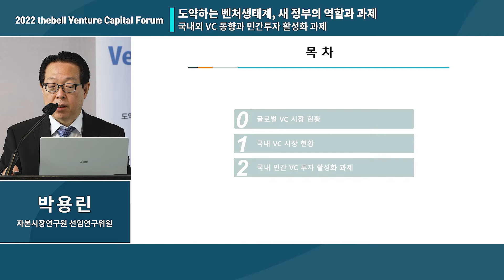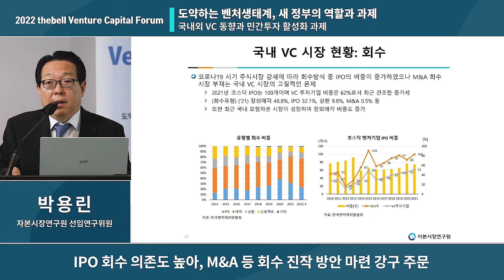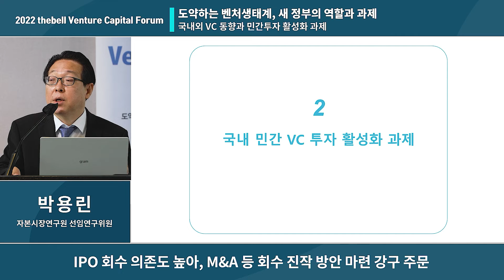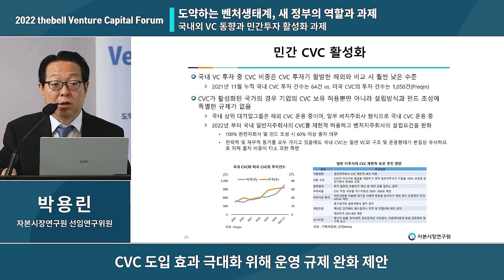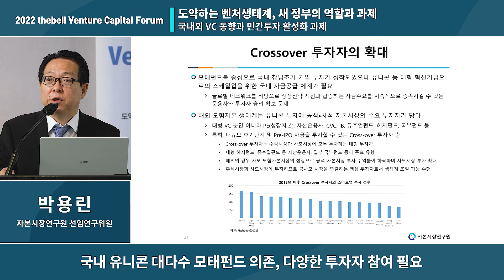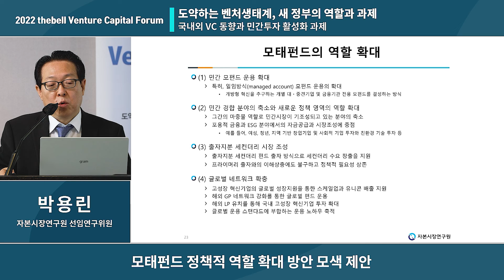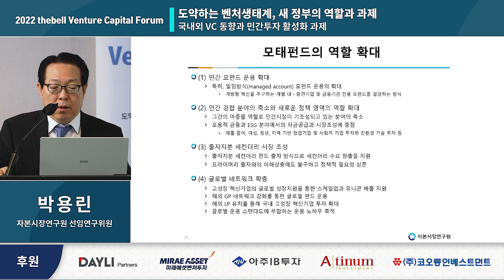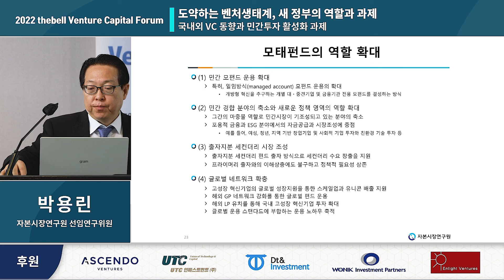Session 3. 국내외 VC 동향과 민간투자 활성화 과제 ( 박용린 자본시장연구원 선임연구위원 )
자본시장 미디어 더벨(thebell)은 오는 6월 23일(목) 더플라자호텔 메이플홀에서 ‘도약하는 벤처생태계, 새 정부의 역할과 과제’란 주제로 「2022 thebell Venture Capital Forum」을 개최합니다.

국내 벤처캐피탈은 새로운 국면에 접어들었습니다. 정부의 정책자금 지원과 함께 벤처캐피탈만을 위한 법률제도가 탄생하면서 대한민국 미래 먹거리 산업으로 도약하고 있습니다. 이를 제2 벤처붐 시대라고 말할 정도입니다.

벤처캐피탈이 창업과 중소벤처의 성장을 이끄는 핵심 플레이어로 거듭나고 있지만 여전히 정책자금의 높은 의존도는 탈피해야 하는 과제입니다. 새 정부도 민간 주도 생태계 안착을 위한 여러 방안을 고민하고 있습니다. 특히 최근 외부 시장 상황의 악화는 벤처캐피탈 생태계에 위기감을 불러오고 있어 정부의 적극적 지원이 그 어느 때보다 절실합니다.

더벨은 새 정부의 정책 방향성과 민간 주도 시장의 당위성 및 민간 LP의 참여 독려방안, 이를 위한 벤처캐피탈의 자정 노력 등 이해관계자 각각의 시각에서 이상적인 벤처투자 생태계를 구축하기 위한 방안을 논의해 보는 시간을 마련했습니다. 새로운 벤처투자 생태계 청사진을 그려볼 수 있는 합리적이고 효과적인 정책 논의의 장이 될 것입니다

코로나19 감염 확산 방지를 위해 행사 내용은 더벨 홈페이지 및 유튜브 더벨 채널을 통해 기사 및 동영상으로 제공됩니다.